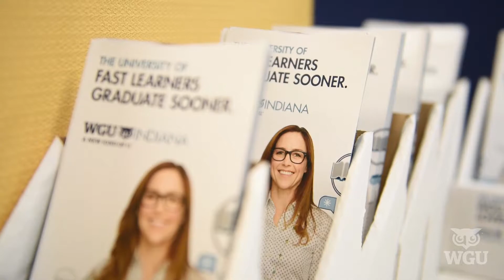WGU Indiana Recognizes Night Shift Nurses with Appreciation Kits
On Nov. 5, night-shift nurses across our state work an extra hour in their regular shift, due to the daylight savings time change.

For now the fourth year in a row, the WGU Indiana team is reaching out to many of them with a gesture of appreciation for their valuable work. WGU Indiana grads have volunteered to help us deliver nearly 110 night-shift nurse appreciation boxes to medical facilities across the state. The instructions on each box read, "Do not open until 2 a.m. on Nov. 5."

When 2 a.m. rolls around on Nov. 5, night-shift nurses will open the box to find a generous stash of gourmet brownies and WGU Indiana goodies. We figure it's the least we can do to help them during the extra hour that the daylight savings time change creates in their shift.

Here's a short video to show you some of the love and effort that goes into creating the goodie boxes for the nurses who make such a valuable contribution to our communities.